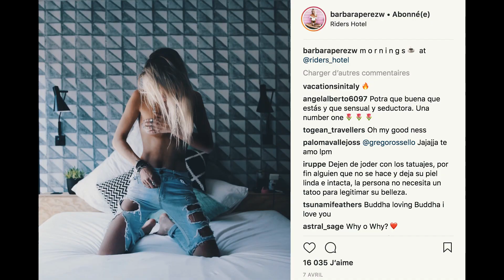DRIFTING MY AUDI IN AUSTRIA | VLOG #30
We spent the day skateboarding in Innsbruck and had a nice sunset drifting session on the way to Kitzsteinhorn !